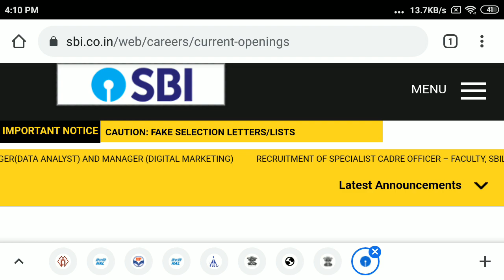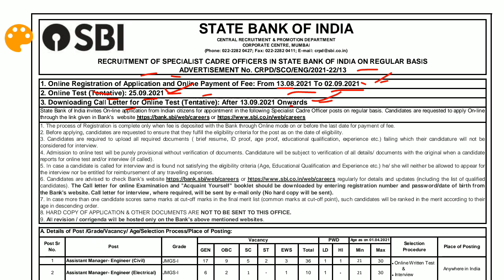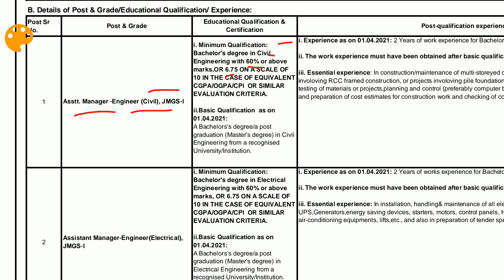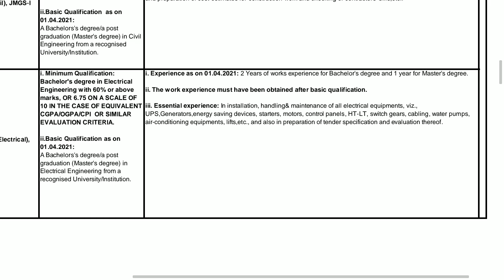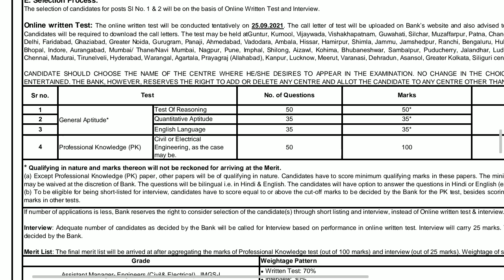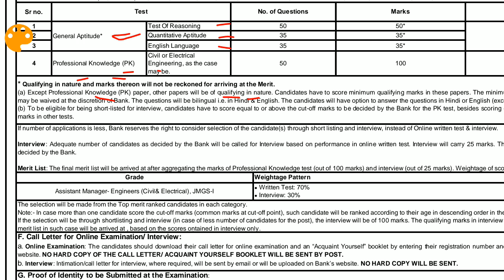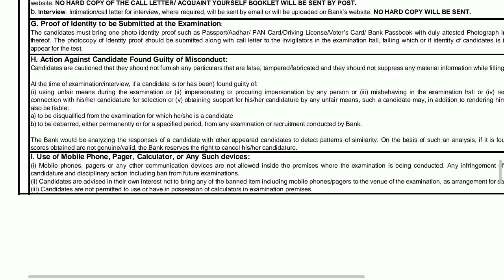SBI RECRUITMENT OF ASSISTANT MANAGER